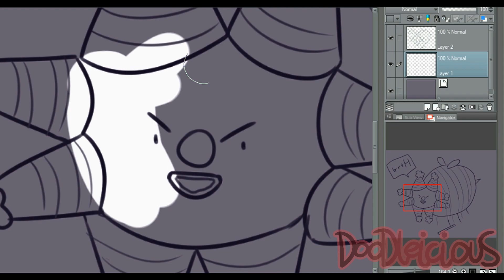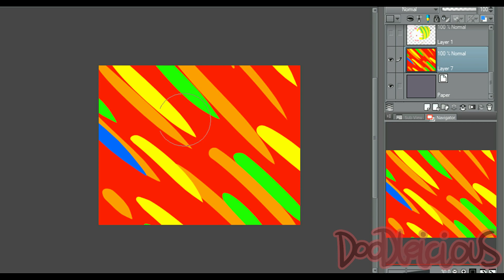birtH (happy late birth to ocean breeze)